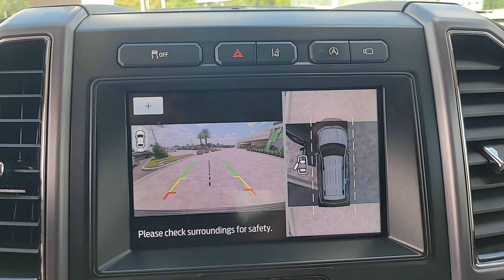2021 Ford Expedition Platinum FL Orlando, Winter Park, Windermere, The Villages, Deland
Pre-Owned 2021 Ford Expedition Platinum available at Parks Lincoln located in 3505 US-17, Longwood, FL, 32750. Servicing the Orlando, Winter Park, Windermere, The Villages, Deland area.